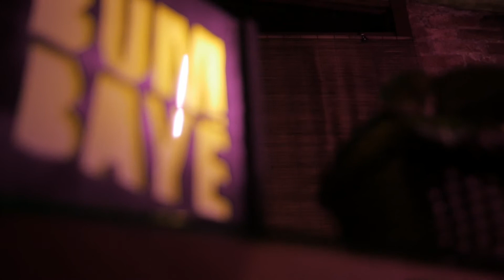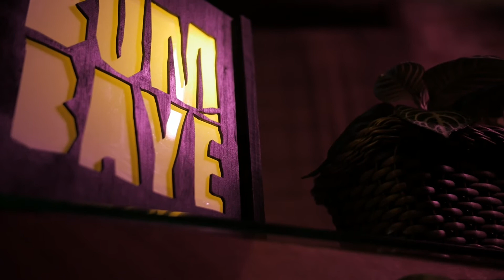Lado B - MAD Set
DJ caleño con mas de 30 años rodando discos y creando música. Uno de los estandartes del sonido house en nuestra ciudad.

Los invitamos a ser parte de esta nueva etapa en Bumbayé, entrevistas, sets,  y grandes experiencias musicales en nuestro canal.

Denle like, compartan y disfruten!

Tracklist:

Felipe Gordon - The Jupiter Song
Debbie Patterson - I´M In Love With You
Hardrive - Deep Inside
Loverdose - Special Kind Of Touch
Chic - Jack Le Freak
Suba - Voce Gosta
Julien Jabre - Voodance
Ricardo Reyes & Gustavo García - Deep Underground
Dj Killer & Dj Leo - Fresh Sound
Dj Gregory - Elle
e-n - The Horn Ride